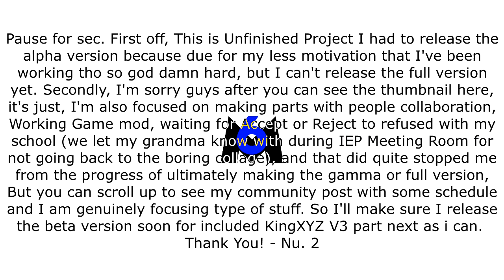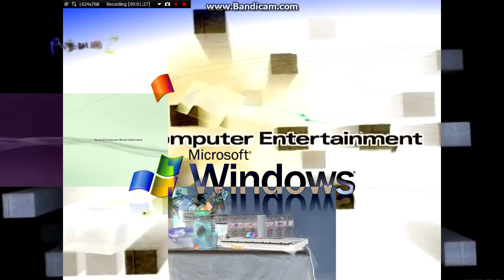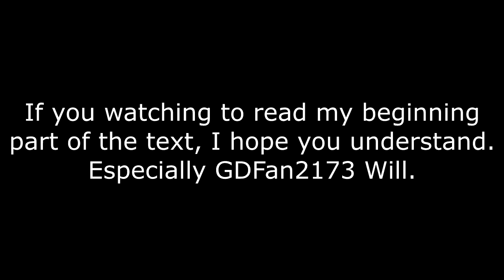Nu. 2 (Alpha Release/UNFINISHED)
You heard my text said...